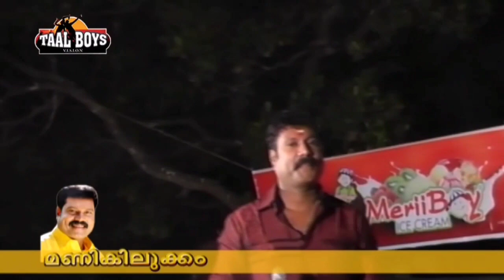നിലക്കാത്ത മണിനാദം KALABHAVAN MANI FIZRA ZIFRAN NONSTOP STAGE SHOW SONG